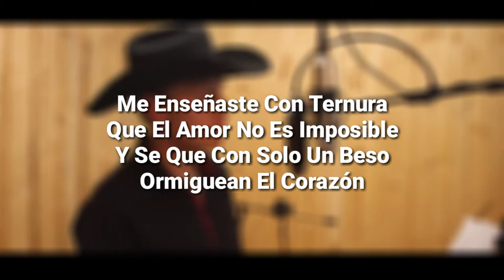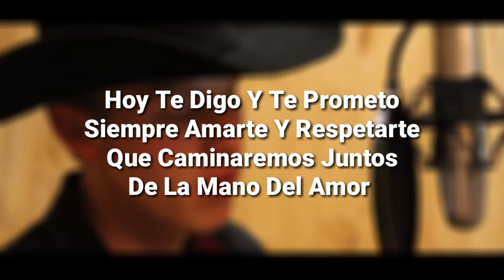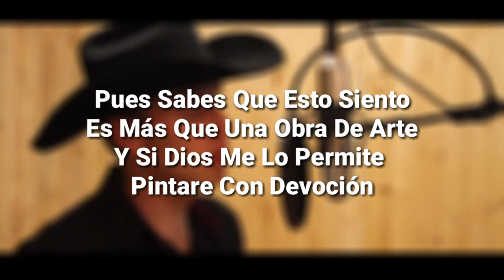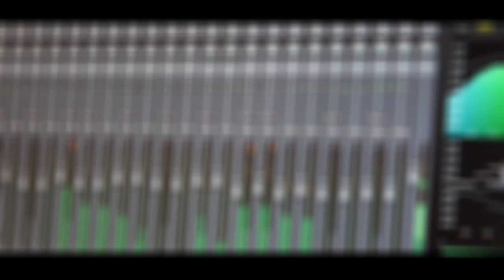Gracias A Ti - Fernando Gaviria ( karaoke Version )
Les quiero presentar la versión karaoke de mi primer disco musical espero que me apoyen no olviden seguirme en instagram cómo @fercho.gaviria18 seguir mi página en Facebook Fernando Gaviria